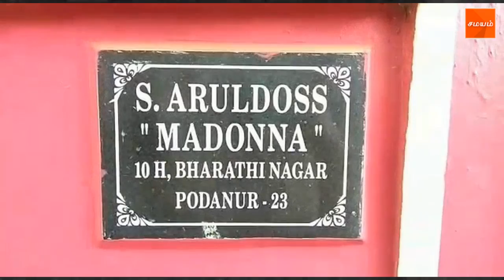கோவையில் பூட்டியிருந்த வீட்டுக்குள் புகுந்து திருடர்கள் கைவரிசை..!